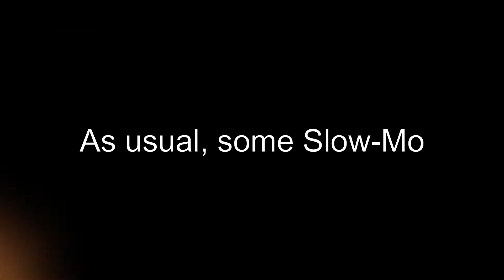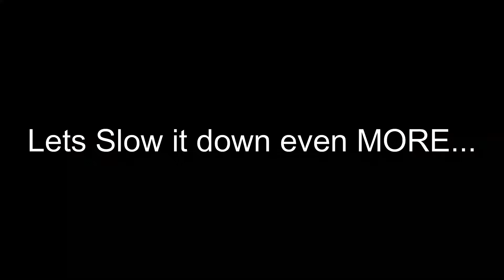Houdini's Slack Red Triangle YoYo Trick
Houdini's Red Triangle is the best trick for intermediate yoyoing. It has all sorts of cool and flashy elements within. Learning this trick will be alot of fun!!! We guarantee it...
Difficulty: 6/10
Featured Yoyo: YoyoFactory 888